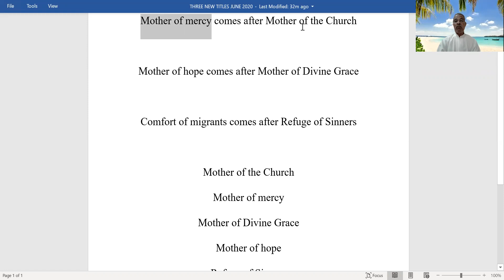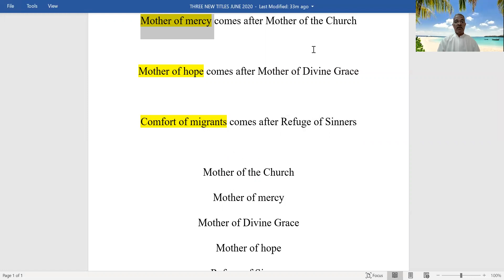THREE NEW TITLES OF BVM MONDAY, 22 JUNE